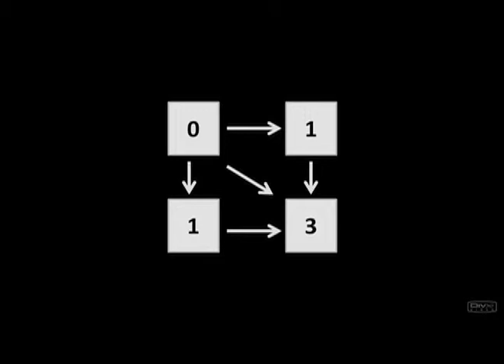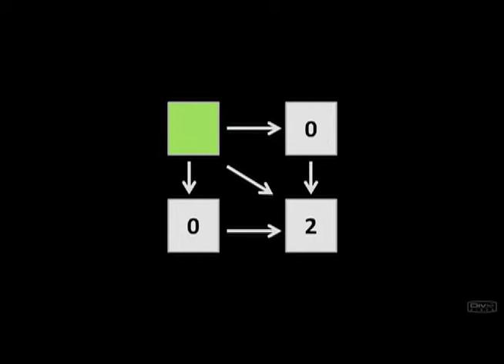A GPU Task-Parallel Model with Dependency Resolution Intra Prediction Routine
One of the authors of "A GPU Task-Parallel Model with Dependency Resolution" (S. Tzeng et al.) describes how they used their GPU task-parallel model for H.264 intra prediction. The video first describes the dependency structure and then how to map parallel work units to a problem. From Computer's August 2012 issue